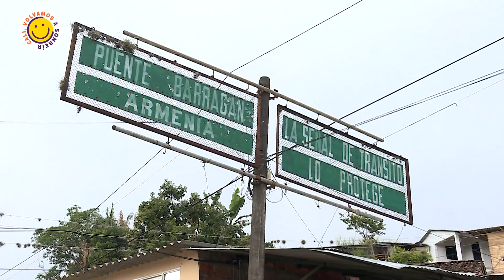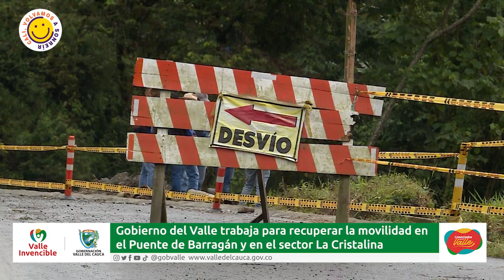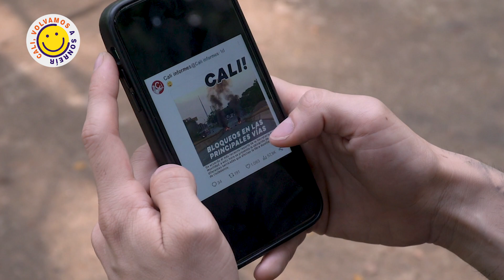CONECTADOS CON EL VALLE JUEVES 08 DE JUNIO DÍA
Un mayor de $6 mil millones y $15 mil millones en premios, es el nuevo plan de la Lotería del Valle. Por otro lado, el Gobierno del Valle continúa atendiendo las obras de calamidad en el norte del departamento para recuperar la conectividad.